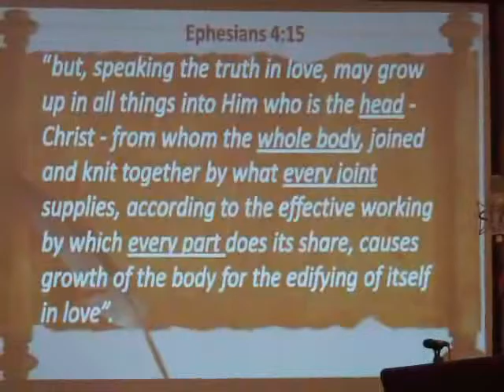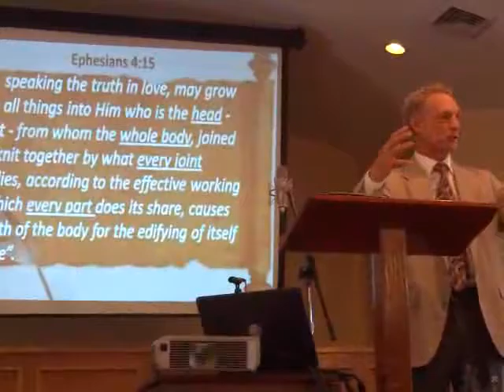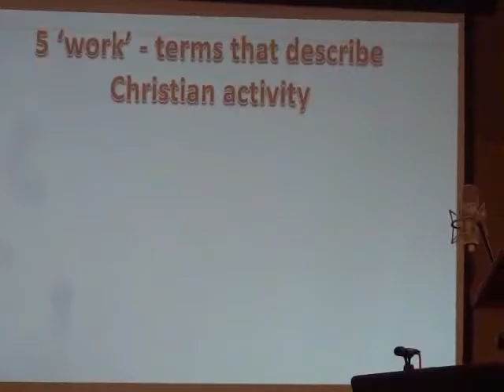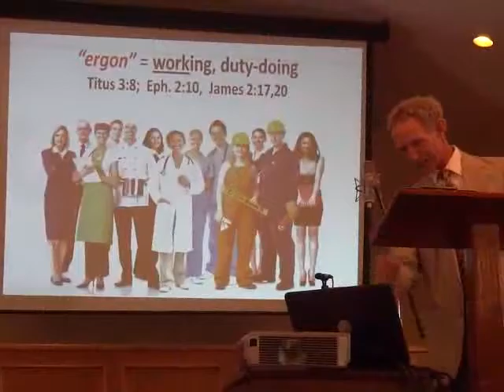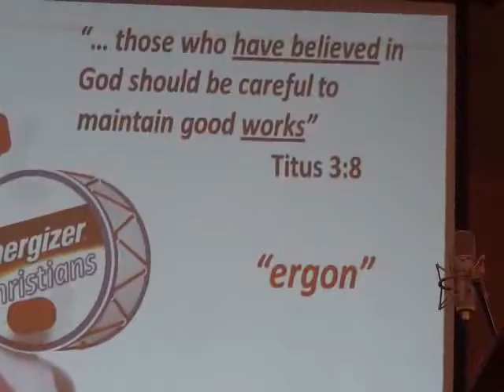Grace Baptist Church, Marion, NY, 9/11/2016 AM Service (With Hartleys)